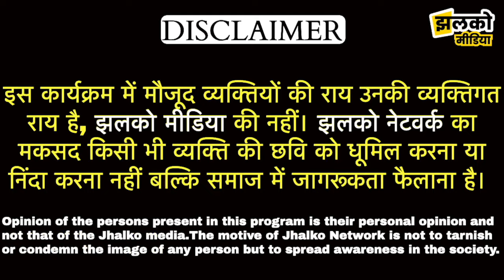Bikaner में CET परीक्षा देने आए छात्रों ने खोली Free Bus की पोल देखें वीडियो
Produced By : Jhalko Bikaner
Edited By: Mukesh Bohara
Reported By:  Mahadev ji
Cameraman :
Published BY; Mukesh Bohara